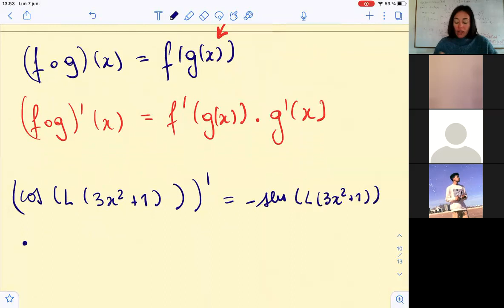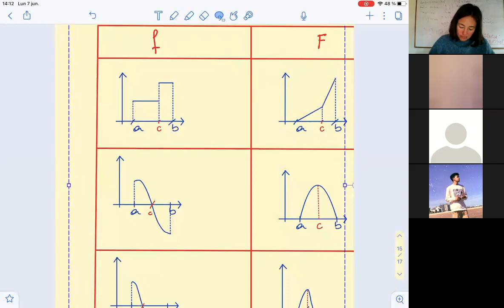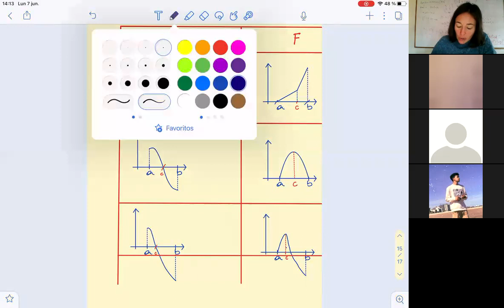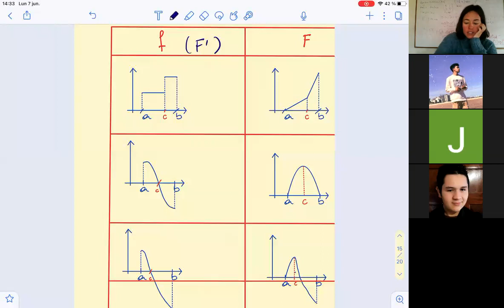Crecimiento, extremos y la derivada